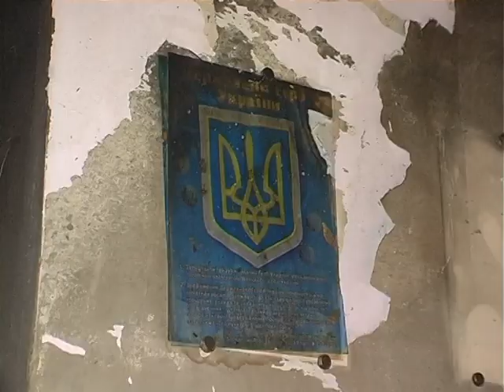Евакуйовані під час пожежі у «Подолянчику», нині у дитбудинку на Львівському шосе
Ніхто не постраждав при пожежі у  Хмельницькому  центрі  соціально-психологічної реабілітації дітей «Подолянчик». Наразі причини займання з’ясовуються . Вогонь у  дитячому  закладі спалахнув  вчора після 20-ї в  актовій  залі. Вона межує із спальними кімнатами , де на той час перебували  38 вихованців. Дітей почали евакуйовувати, як тільки почули запах диму ,запевняють у «Подолянчику».  В той же час ,кажуть,  викликали рятувальник. Приміщення закладу пошкоджене. Зараз працівники реабілітаційного центру розчищають актову залу та коридор.